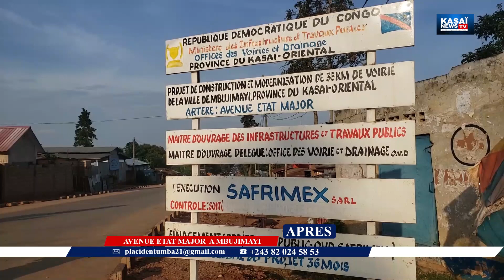Confiance à Fatshi. Une minute et demi entre Etat Major PNC-Mua Luse/Simis Mbujimayi.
Confiance encore à Fatshi.

J ai roulé une minute et demie sur le tronçon reliant l Etat Major Police à la permanence UDPS Mua Luse/Mbujimayi.

Les travaux d asphaltage continuent sur la ville.

Sur Kasaï News TV votre chaîne YouTube 💯% Grand Kasaï et RDC